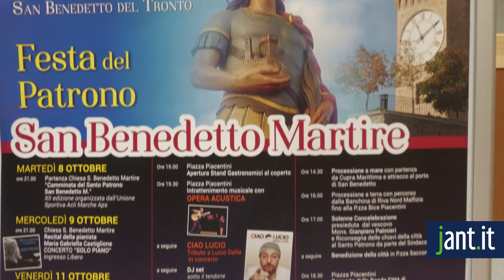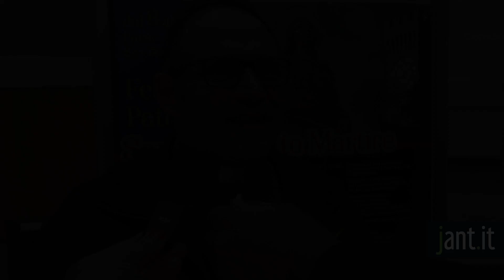Jant.it | San Benedetto del Tronto si prepara a festeggiare il suo Santo Patrono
Tutto è pronto per la festa di San Benedetto Martire che si terrà dall'8 al 13 ottobre, con un calendario, religioso e civile, ricco di eventi.